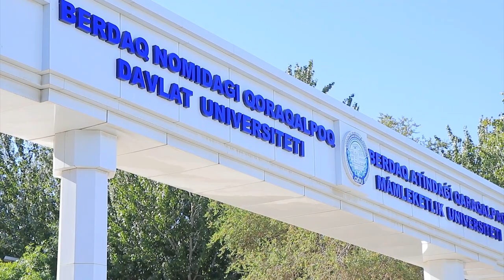Maxmud & Mehriybanu (Love Story ) Quan media Moynaq